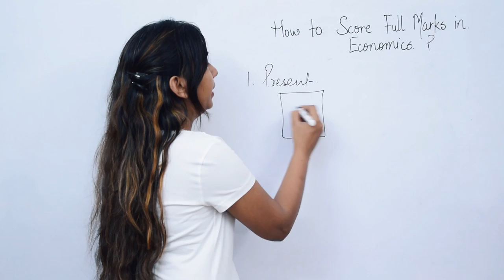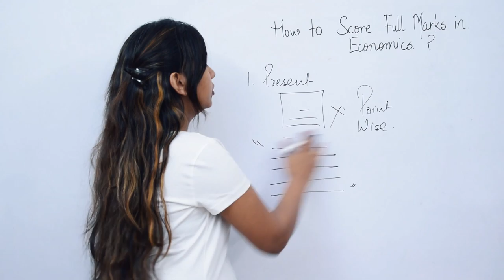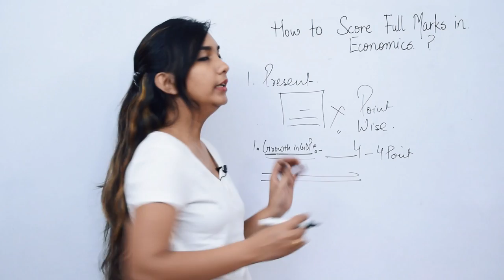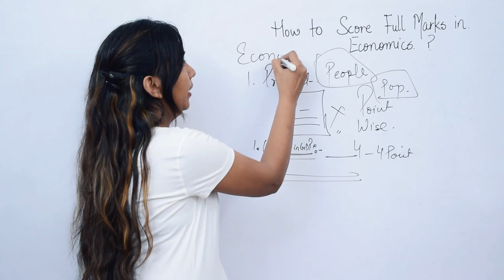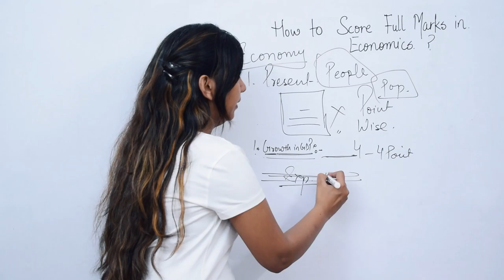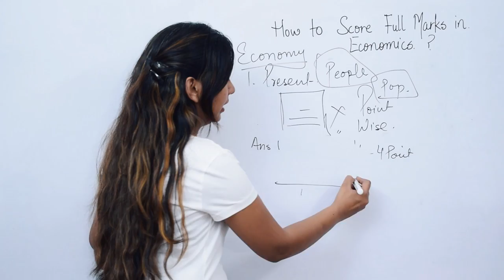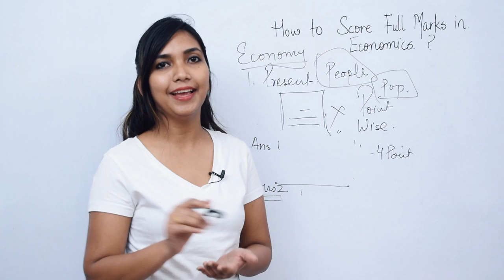Economics - How to Score Full Marks.